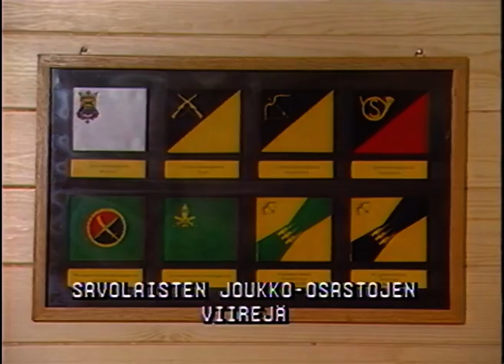Marskin Ritareita Sodassa ja Rauhassa Adolf Ehrnrooth 2/2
Vapaussodan veteraaneja ja Mannerheim-ristin ritareista tuotettu dokumenttiohjelmasarja on osa Suomi 100 -ohjelmahanketta.
Vuosien 1984–1991 välillä elokuvatuottaja/ohjaaja Ari Laurila on tuottanut useita Vapaussodan veteraaneista ja Mannerheim ristin ritareista kertovia henkilödokumenttielokuvia, jotka juhlavuoden kunniaksi julkaistiin yleisön nähtäville digitaaliseen muotoon. Sarja on aiemmin julkaistu Päijät-Hämeessä paikallisella tv-kanavalla Päijät-Visio Oy.
Useissa henkilöhaastatteluissa veteraanit kertovat muistojaan talvisodan alkamisesta ja ajanjaksosta, jolloin Suomen pieni armeija kohtasi ylivoimaisen vihollisen hyökkäyksen Karjalan kannaksella. Haastateltavia ovat muun muassa Adolf Ehrnrooth, G.E. Magnusson, Pentti Iisalo ja Väinö Valve. Ohjelmia kuvittavat haastateltavilta saadut kuvat sekä Sotahistorian laitoksen arkistomateriaali. Ohjelmasarjan haastattelijana on Tauno Juhana Lahtinen.
Digitalisoinnissa ja sarjan julkaisussa on avustanut:
Marjatta ja Eino Kollin Säätiö
Kaikki oikeudet tekijäoikeuksista pidätetään.
Oikeuksien omistaja: Ari Laurila ja QuickClic Finland Oy
Hankkeen tuottaja / julkaisija: QuickClic Finland Oy, Hannele Laurila
Tiedustelut:
QUICKCLIC FINLAND OY
Projektipäällikkö: Hannele Laurila